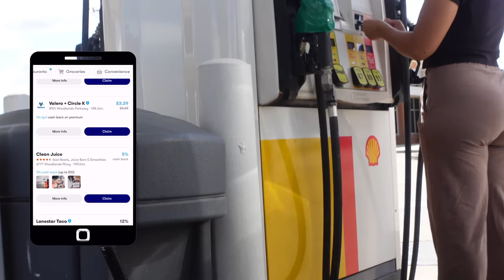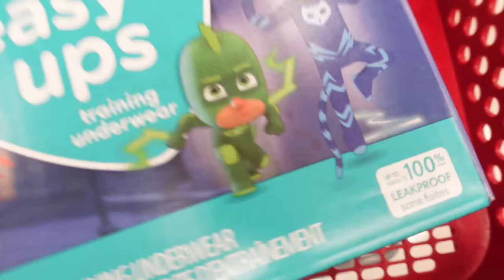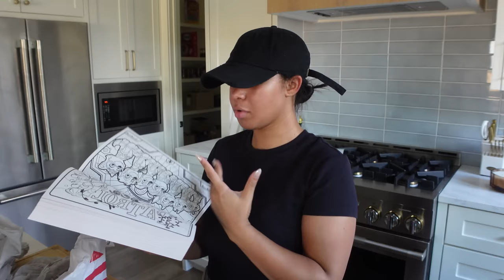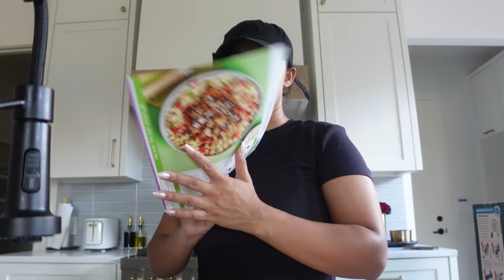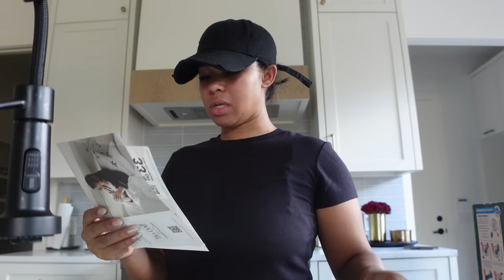WEEKLY VLOG | BOHO BOX BRAIDS + HOME DECOR HAUL + NEW FOOD SPOTS + LOTS OF COOKING | MCKENNAWALKER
to get $5 or more cash back on your first purchase of $10 or more.
In this weeks vlog we got boho braids, tired a new taco place at legacy food hall, got a new dinning table and chairs + unboxed all my fall decor from crate and barrel & more